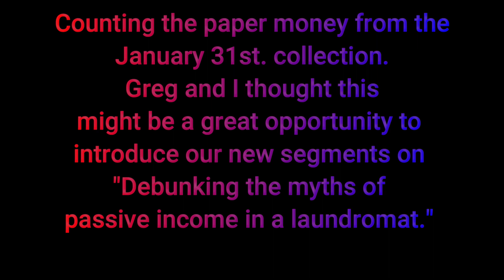Laundromat Collection Counting of Paper Money $$$ & Preview to upcoming videos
Come along on our 52 week journey of collection Stacks of cash and buckets of quarters and a coffee can or two!